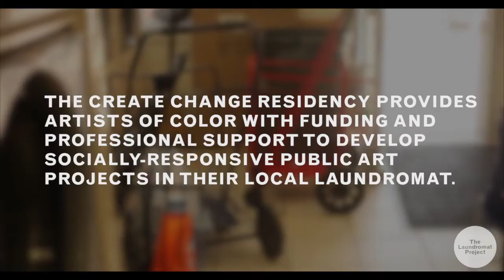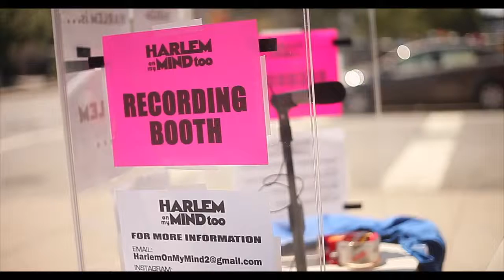Create Change Spotlight: beluvid ola-jendai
Meet beluvid ola-jendai, 2014 Create Change Artist-in-Residence! He is a Cave Canem poet and was awarded a New York Foundation of the Arts fellowship for poetry in 2001. He has evolved a style of poetry that is half-spoken, half-sung and heavily utilizes Ebonics as lexicon.

Harlem On My Mind, Too hopes to engage community members to share what they cherish most about living in Harlem thus amplifying the narratives of Harlemites. Ola intends to translate the documented responses in to a compilation CD project to be shared with the community via a listening party.